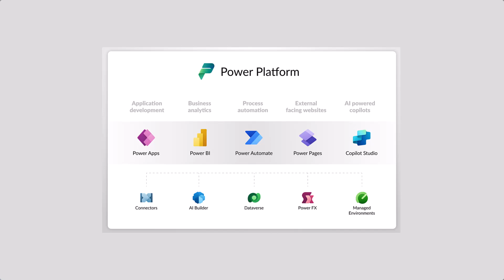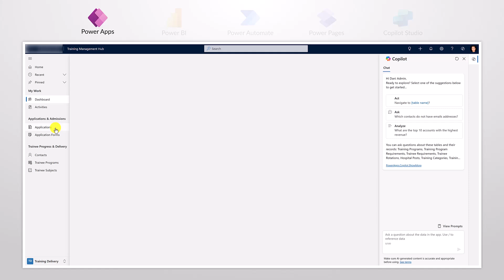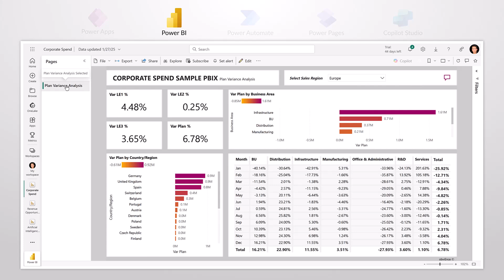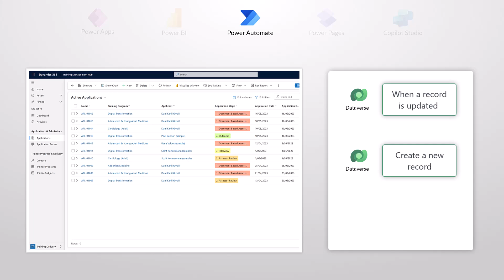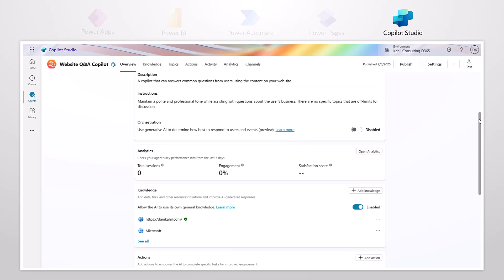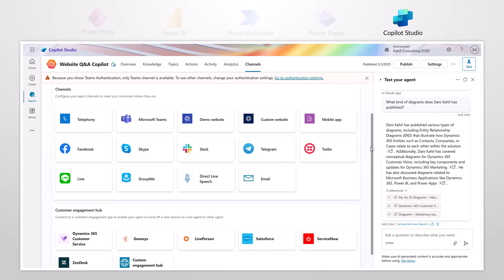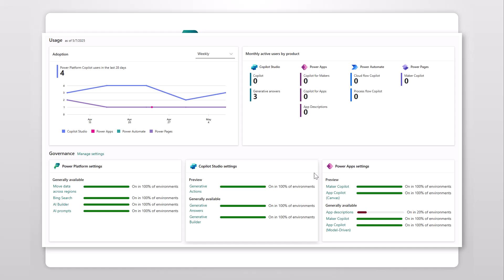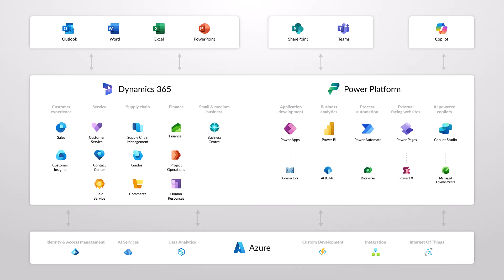Microsoft Power Platform - Overview for beginners (2025 update)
This video addresses the Microsoft Power Platform, covering the latest Microsoft updates from 2025.

We provide an overview of the different parts that make up the Power Platform and how they can benefit you and your organisation.

OUTLINE
0:00 What is the Power Platform
1:23 Power Apps
2:46 Power BI
3:47 Power Automate
5:06 Power Pages
5:47 Copilot Studio
7:12 Connectors, AI Builder, Dataverse, Power FX & Managed Environments
9:05 Power Platform in the Microsoft Ecosystem

Using my step-by-step process, I help leaders understand the right business problems to solve and ideate, design, prototype and test viable IT solutions using Microsoft Applications and the Power Platform.

• Direct Message me to get in touch.